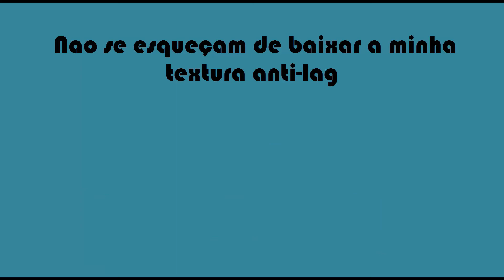Estou de Volta! - Skywars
▬▬▬▬▬▬▬ஜ۩۞۩ஜ▬▬▬▬▬▬▬

► Parceiros : ( Não se esqueça de passar pelos canal(is) dele(s) )